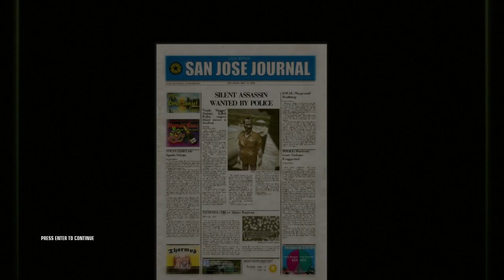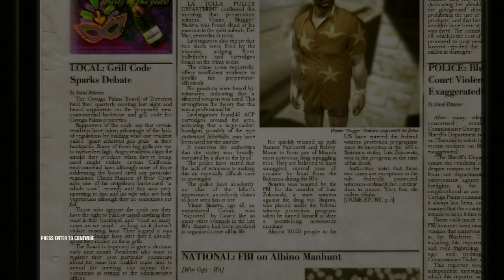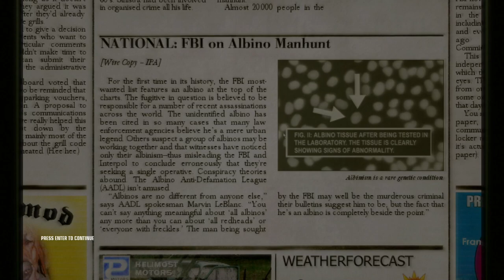Hitman: Blood Money [5] Life is Strange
Another one of the oft-praised levels. It's really a tiny level, but I like the variety of level sizes Blood Money has. I wouldn't have minded a wider variety of level sizes in the newer Hitman games.